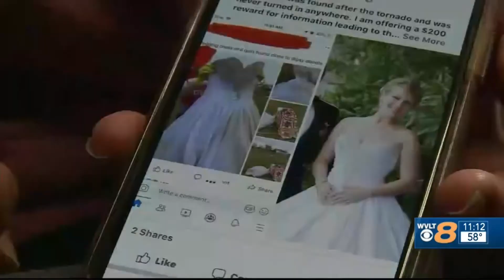Continuing Coverage: Super Tuesday Tornado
WVLT